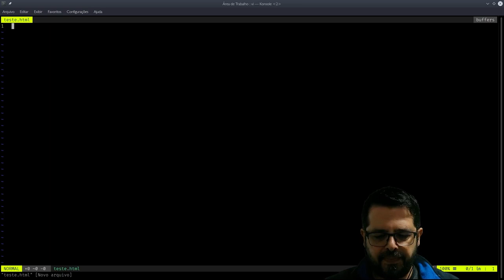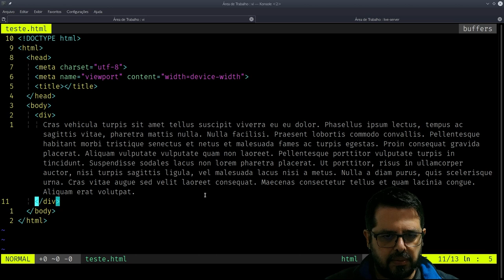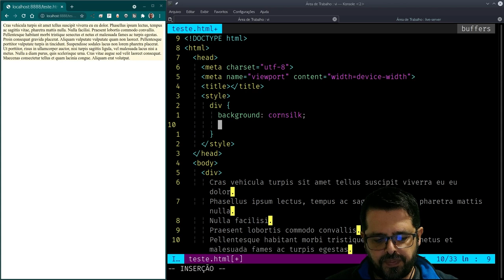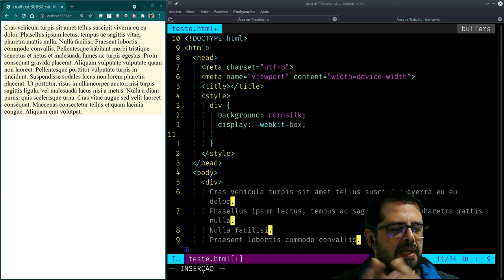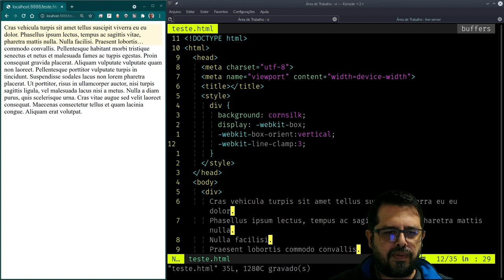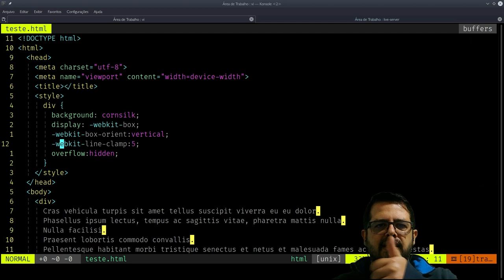Um novo recurso no CSS pelo qual você estava esperando: Line Clamp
Todo mundo que já usou text-overflow: ellipsis se fez a mesma pergunta: é possível fazer isso com uma caixa de texto, com mais de uma linha?

Não era. Agora, com line clamp, esse tão esperado recursos chegou! Aprenda como colocar reticências em caixas de texto multi-linha definindo a quantidade de linhas que você quer que apareça.